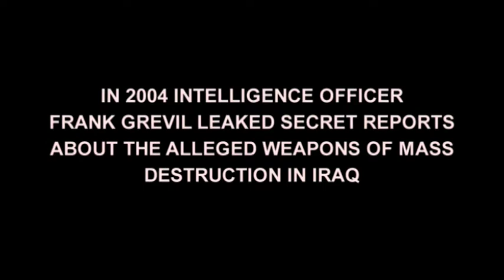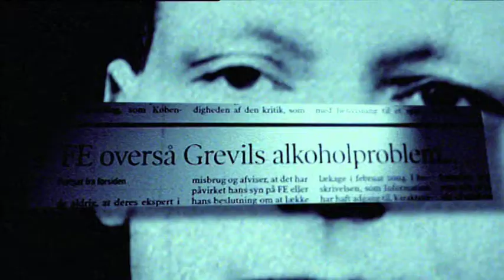Being Frank - trailer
Being Frank
dir. Jacob Kjær Pedersen
Denmark, UK
49th Krakow Film Festival: International Competition